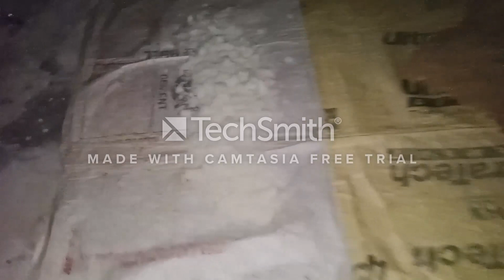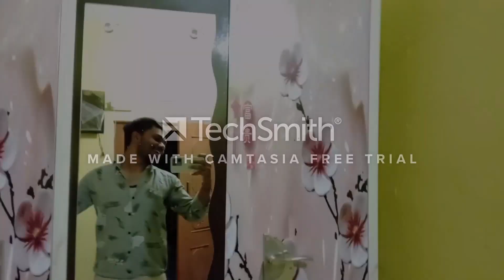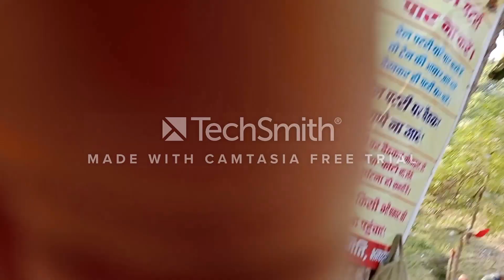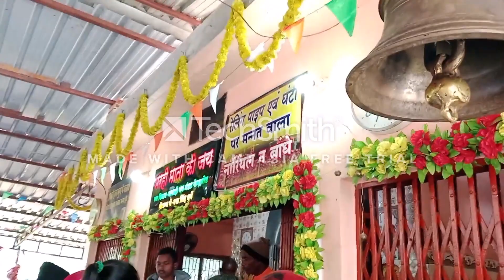Marhi Mata Trip|| Part 1|| मरहीमाता भनवारटंक मंदिर || रेल पटरी के निचे बना मंदिर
Marhi Mata Trip|| Part 1|| मरहीमाता भनवारटंक मंदिर
Hy Dosto this is Ravi Bhoi vlog.
I Uploading Travalling  videos
For contact -

Your quaries :
Marhimata mandir
Bhanvartank mandir
Marhimata mandir Chhattisagarh
Chhattisagarh tourist place
picnic spot